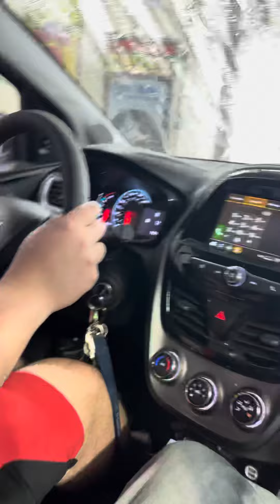DRIVE THRU CAR WASH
Went to an automatic drive Thur car wash